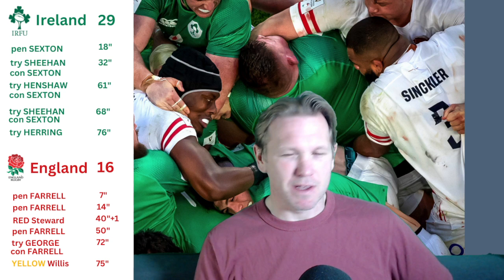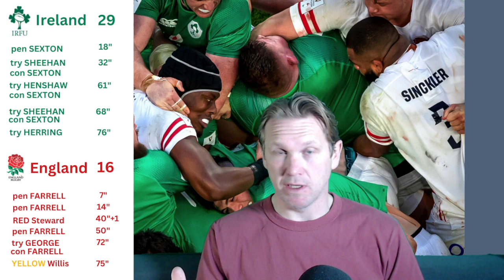ENGLAND: POST IRELAND POST MORTEM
A one eyed English view of the final 80 minutes of the Six Nations Championship in Dublin. How well did England bounce back? What work is there to do? How pleased, frustrated or desperate should we feel?

Some more considered thoughts on today and the Six Nations more broadly.